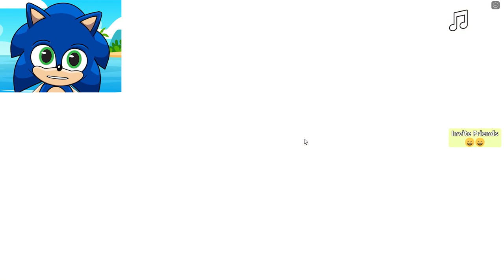Can Baby Sonic PICK the RIGHT Toilet??? | Chipmunk Plays Roblox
In todays Roblox vid Baby Sonic needs to pick thje correct toilet in order to advance in the game, or get killed! What will happen? Let's find out in this let's play of Roblox :D

See the rest of the Roblox chipmunk gameplays here, in our Roblox playlist!

Roblox info:

Roblox is a massively multiplayer online video game and game creation system that allows users to design their own games and play a wide variety of different types of games created by other users. The platform hosts user-created games and virtual worlds covering a wide variety of genres, from traditional racing and role-playing games to simulations and obstacle courses. As of August 2019, Roblox has over 100 million monthly active users.

Roblox is a game creation platform which allows players to create their own games using its proprietary engine, Roblox Studio. Games are coded under an Object Oriented Programming system utilizing the programming language Lua to manipulate the environment of the game. Users are able to create game passes, which are purchasable content through one-time purchases, as well as microtransactions through developer products. Developers on the site exchange Robux earned from various products on their games into real world currency through the Developer Exchange system. A percentage of the revenue from purchases is split between the developer and Roblox.

Roblox allows players to buy, sell, and create virtual items. Clothes can be bought by anyone, but only players with a premium membership can sell them. Only Roblox administrators can sell accessories, body parts, gear, and packages under the official Roblox user account. Items with a limited edition status can only be traded between or sold by users with premium membership status.

Robux is the virtual currency in Roblox that allows players to buy various items. Players can obtain Robux by purchasing Robux with real currency, from a recurring Robux stipend given to members with premium membership, and from other players by selling virtual content on Roblox.

Follow along the chipmunks and watch them play various awesome Roblox games. Grab some snacks and prepare yourself for hilarious and epic adventures with the crazy chipmunks!